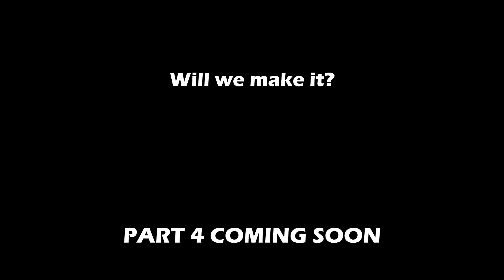LASO MODE CHALLENGE: Truth and Reconciliation | PART 3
Looking to spice up your room or dorm? NOW!

People in the video:
❂ Max (Okeas/HortyGoose)